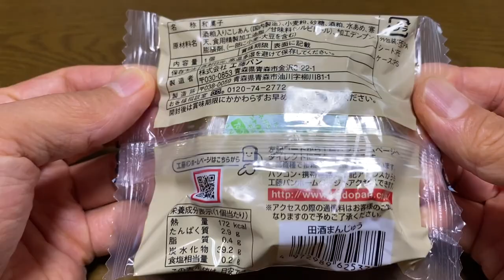【スイーツ（JAPAN sweets）】田酒まんじゅう（Sake manju）「工藤パン」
田酒まんじゅう（Sake manju）

172kcal